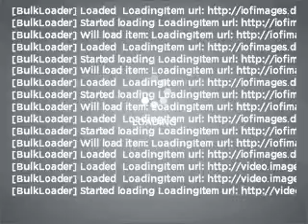2001 Chevrolet Suburban - Fort Worth TX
Year: 2001
Make: Chevrolet
Model: Suburban
Trim: Sport
Engine: 5.3 liter 8 cylinder 16 valve
Transmission: 4-Speed Automatic
Color: Pewter
Mileage: 207523
Address:
9101 Camp Bowie West